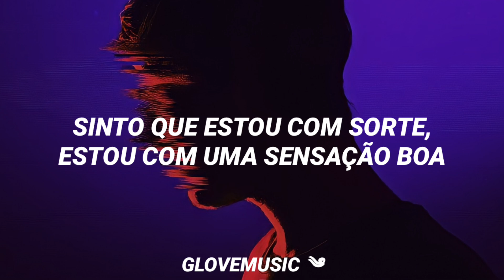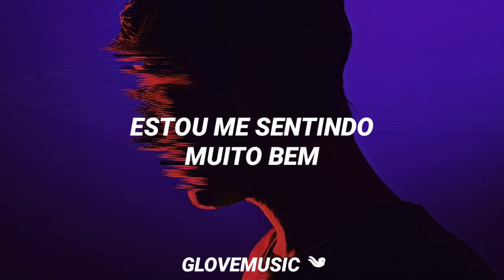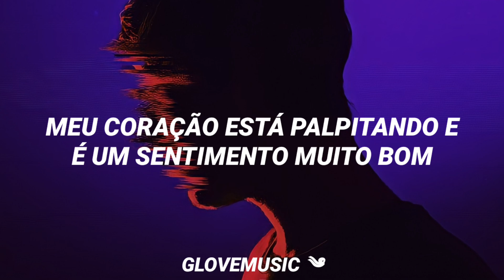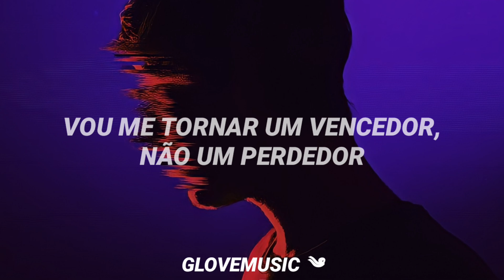ENHYPEN - Go Big or Go Home (Tradução)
All Rights Administered by BELIFT LAB Inc

» ❁ se houver algum erro na tradução, faça-me saber nos comentários. Lembre-se que este não é um canal profissional, é tudo feito apenas por hobby.

⊰ ✺ meus vídeos não estão monetizados, então eu não recebo nenhum tipo de retorno financeiro com o meu canal!